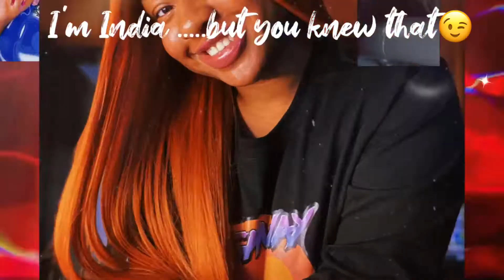SHEIN,ROMWE,DOLLSKILL HAUL💋 | CURVY TRY ON HAUL | XL TRY ON HAUL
Shoes: